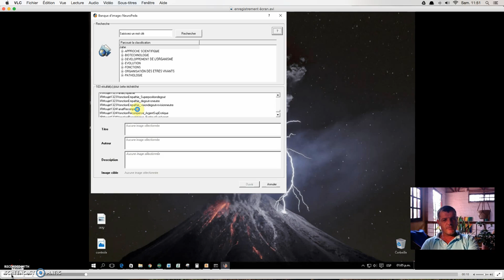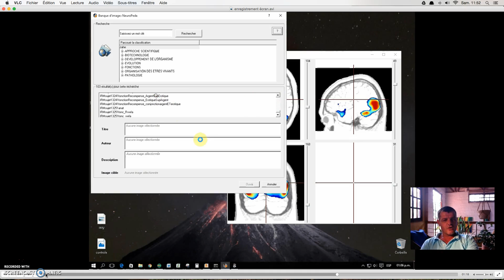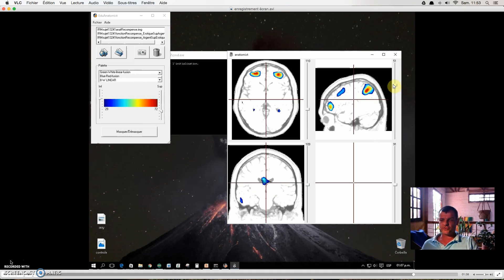Présentation TP Eduanatomist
Capsule vidéo expliquant comment utiliser le logiciel eduanatomist en 1ère S afin de comprendre quelles sont les parties du cerveau qui s'activent lors de certaines stimulations. L'exemple vu ici est le circuit de la récompense.